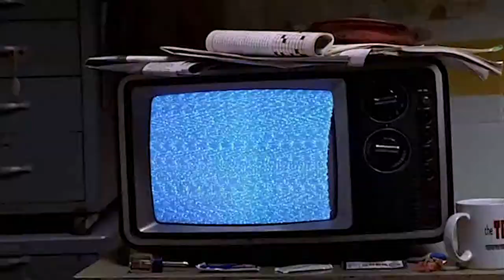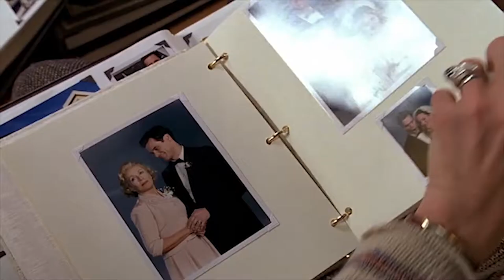Working For A Nuclear Free City - Dead Fingers Talking (The Truman Show)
Edited by Luca De Vito
Movie: The Truman Show (1998)
Lyrics:

Dead fingers talking
Bare foot boy walking
Dead earth to cosmic dust
What's on the tv?
(x7)